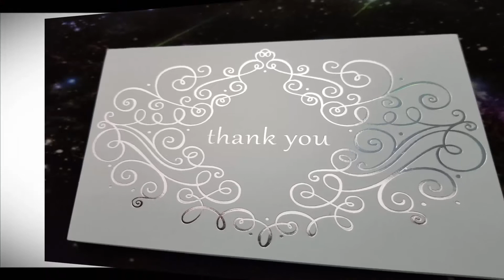Bmaher Thank You Brother!!!!!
Won some great items from a wonderful streamer. TEAM PPG!